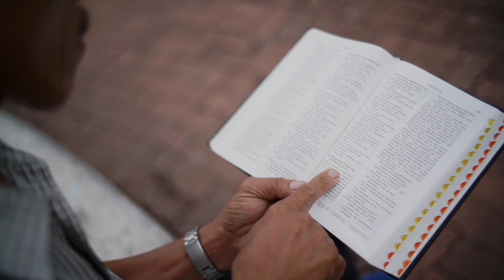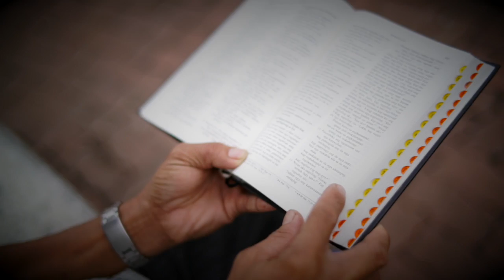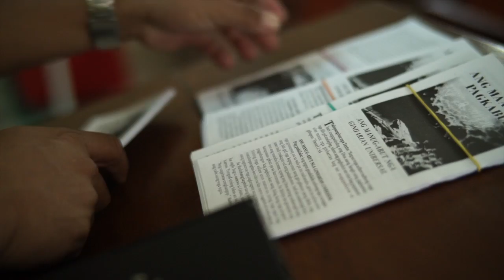WVCCOE 3rd batch promo vid